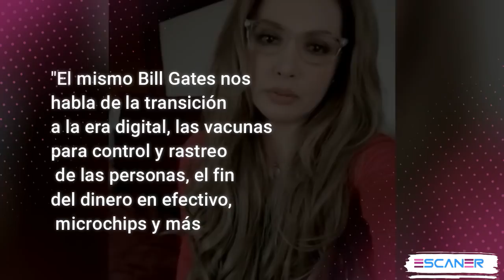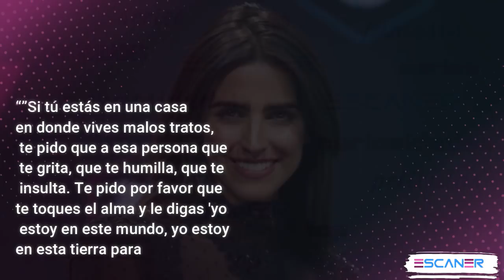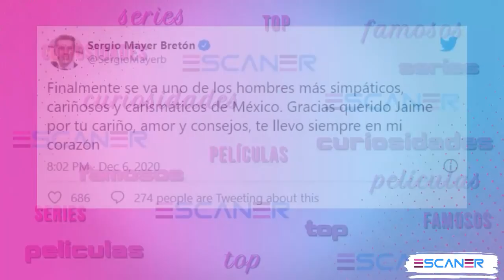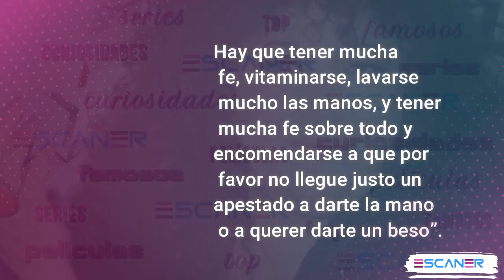Los FAMOSOS más POLÉMICOS del 2020 / Parte 1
Estos famosos fueron la burla en el 2020 ya que fueron los más polémicos por sus comentarios tan desatinados.

Y como era de esperarse los fans no pasaron desapercibidos sus errores y a algunos hasta memes y piñatas les hicieron.